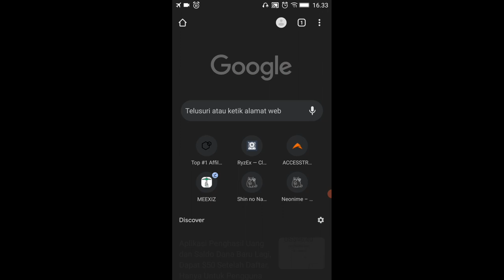Mining Bitcoin Gratis 2021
mining Bitcoin Gratis Langsung Withdraw dapet guysss

Bitcoin
mining Bitcoin tanpa deposit
mining Bitcoin no deposit no verification